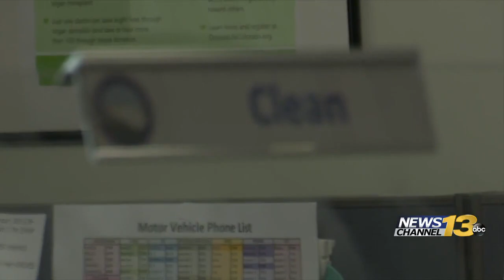Some Colorado DMVs reopen for appointments only